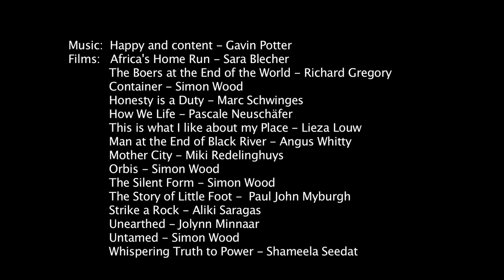Documentary Filmmakers' Association showreel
NURTURING AND DEVELOPING DOCUMENTARY FILMMAKING

The Documentary Filmmakers’ Association (DFA) was established to nurture and develop the interests of documentary filmmakers in South Africa.
The documentary film genre is unique. It stimulates public discourse, reflects on social, political, cultural and current events, explores history, commemorates heritage and unearths the mysteries of the universe and the planet. Documentaries tell stories of ordinary and extraordinary people and communities – they celebrate, question, investigate and reflect. The most accessible genre of filmmaking, it is often marginalised by the broadcast industry and by other sectors / genres within the film and video production industry. The DFA aims to unify documentary filmmakers and gain recognition for the genre.

It remains the only association in South Africa with the sole purpose of assisting, protecting and promoting documentary filmmakers. The DFA is a key member of SASFED (The South African Screen Federation).

Selection of Films by DFA members:
Africa's Home Run - Sara Blecher
The Boers at the End of the World - Richard Gregory
The Bomber's Wife - Enver Samuel
Container - Simon Wood
Honesty is a Duty - Marc Schwinges & Anli Serfontein
How We Life - Pascale Neuschäfer
This is what I like about my Place - Lieza Louw
Man at the End of Black River - Angus Whitty
Mother City - Miki Redelinghuys
Orbis - Simon Wood
The Silent Form - Simon Wood
The Story of Little Foot -  Paul John Myburgh
Strike a Rock - Aliki Saragas
Unearthed - Jolynn Minnaar
Untamed - Simon Wood
Whispering Truth to Power - Shameela Seedat